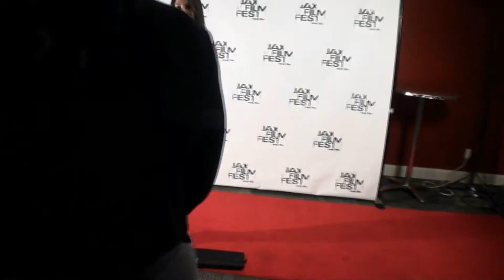لقاء ايما شاه في مهرجان الفيلم جاكسونفيل Ema Shah Jax Film Festival 2012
ايما شاه مخرجة في مهرجان الفيلم جاكسونفيل فلوريدا. مخرجة ل 2 ميوزيك فيديو لفرقة سفن سبرينغز وفرقة سو انتينتس الامريكية

In Love, Soft Piano Music for Peace, Relax, Yoga